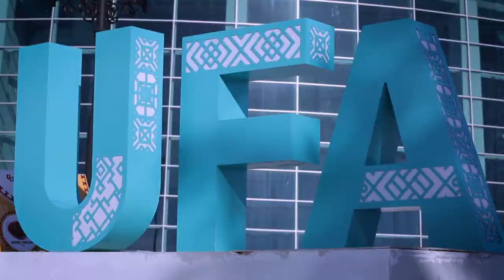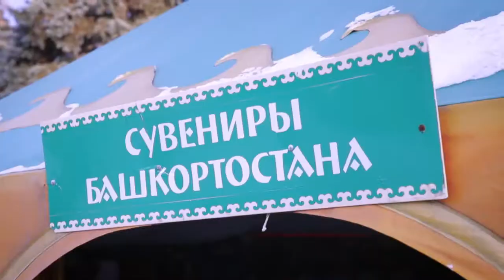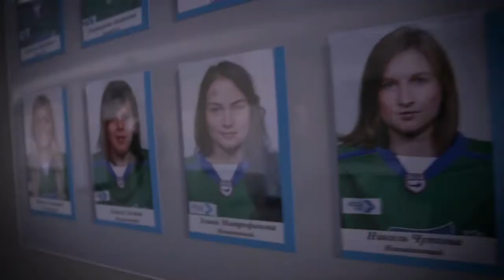Специальный репортаж Матч ТВ: Ольга Сосина